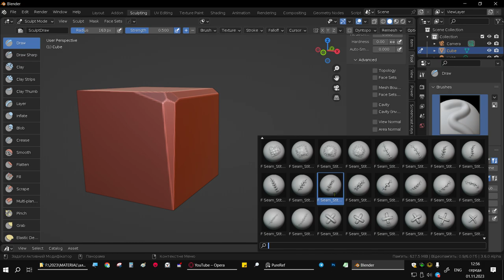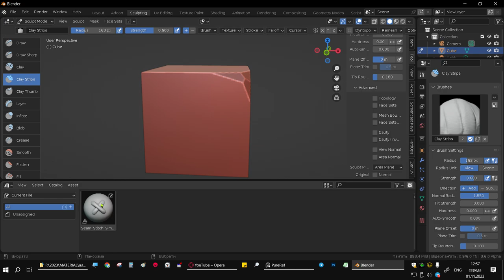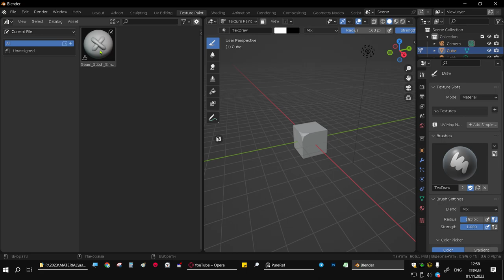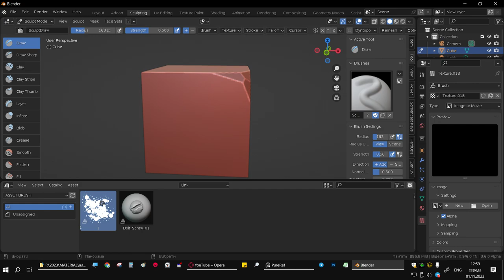how to add a brush to the asset browser? 3d, blender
Я намагаюся впорядковати  скульптурні щітки в блендері